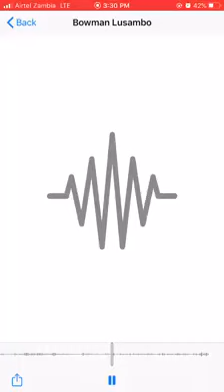BOWMAN LUSAMBO CRIES FOR THE LOSS.